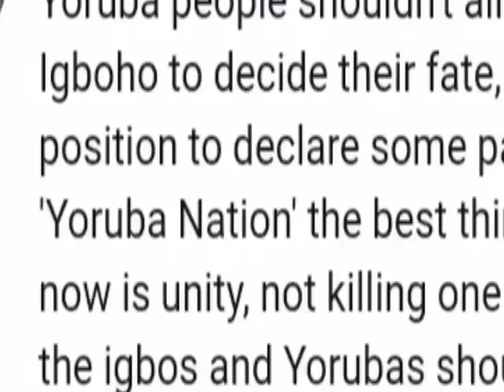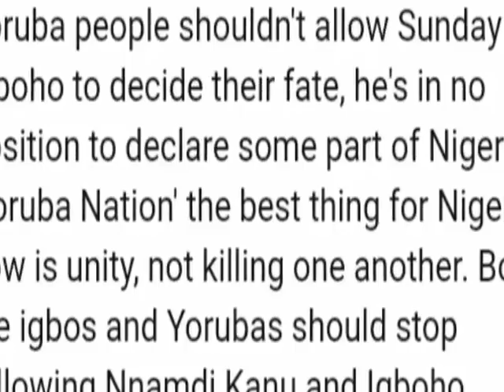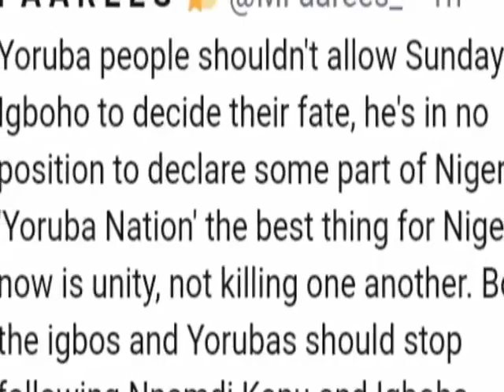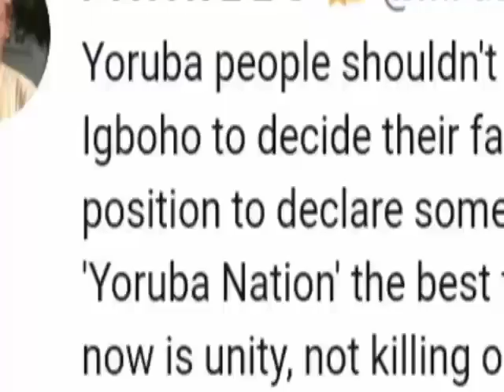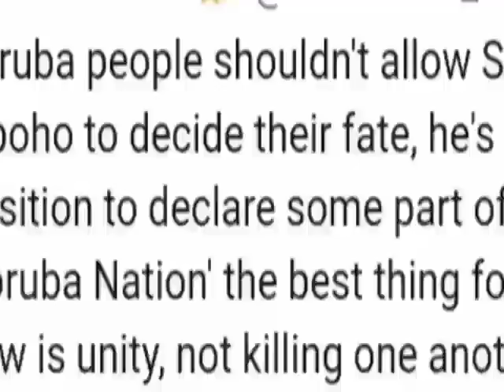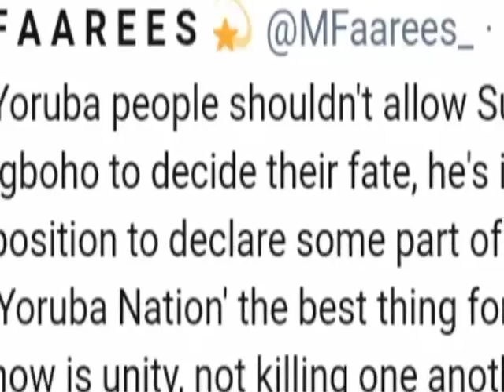Northern Youths Bl0w H0t,Sends Str0ng Message To Sunday Igboho And Nnamdi Kanu's Followers Over This